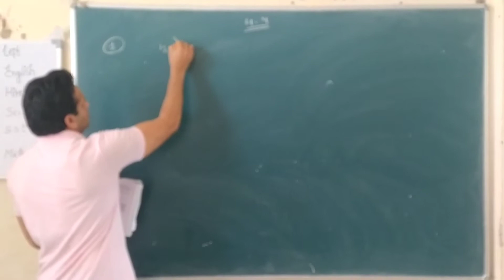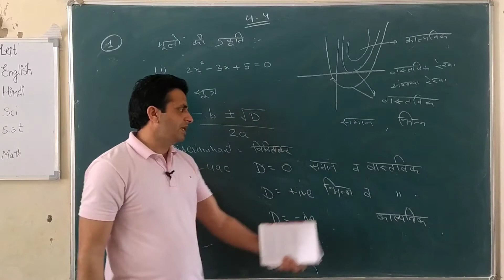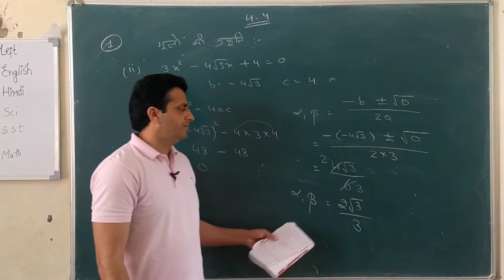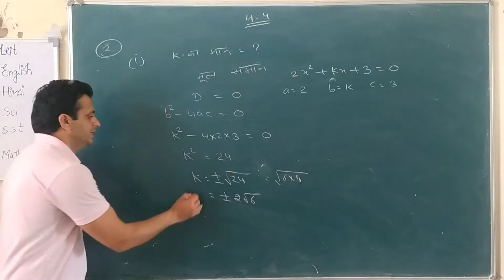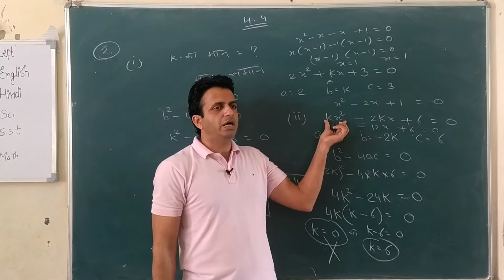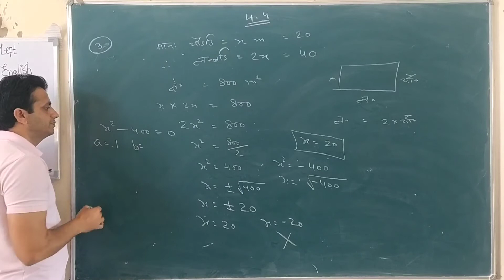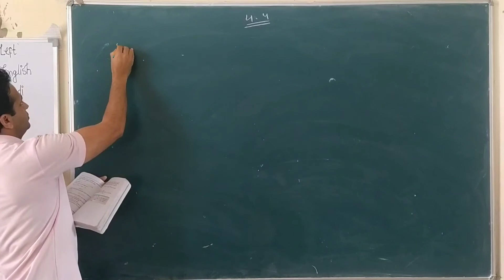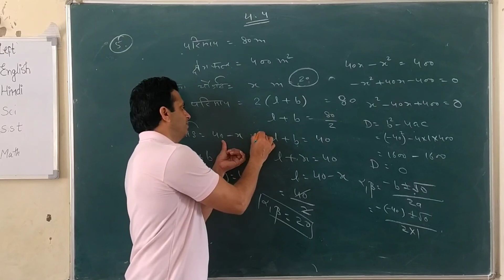Class 10 Math Exercise 4.4 fully solved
यह पता लगाना की दी गई परिस्थिति संभव है या नहीं।